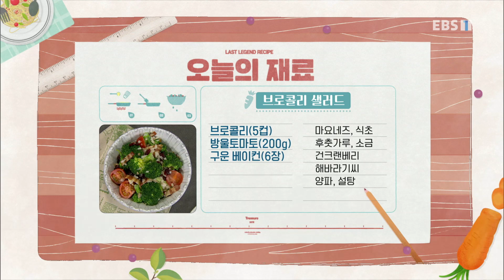최고의 요리 비결 - 고준영의 메이플 베이컨 와플과 브로콜리 샐러드_#001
공식 홈페이지 고준영의 메이플 베이컨 와플과 브로콜리 샐러드,

[메이플 베이컨 와플]

- 주재료
베이컨(6장), 밀가루(중력분/1¼컵), 베이킹파우더(1T), 달걀(3개), 후춧가루(약간), 흑설탕(⅓컵), 설탕(1T), 소금(½t), 우유(1½컵), 메이플시럽(약간), 녹인 버터(6T), 생크림(275g), 딸기(4개), 블루베리(15개), 슈거파우더(약간),

1. 오븐 팬에 베이컨(6장)을 올린 뒤 후춧가루(약간), 흑설탕(⅓컵)을 뿌린다.
2. 160°C로 예열된 오븐에 넣어 15분 정도 굽는다.
3. 구운 베이컨은 한 김 식힌 뒤 잘게 썬다.
4. 밀가루(중력분/1¼컵), 베이킹파우더(1T)를 섞어 체에 내리고 설탕(1T), 소금(½t)을 섞는다.
5. 달걀(3개)을 고루 푼 뒤 우유(1½컵)를 조금씩 넣어가며 섞는다.
6. 메이플시럽(1T), 녹인 버터(6T), 반죽 가루, 구운 베이컨을 섞어 반죽을 만든다.
7. 와플 기계에 반죽(2컵)을 부어 노릇하게 굽는다.
8. 얼음이 담긴 볼 위에 생크림(275g)을 부어 거품기로 젓다가 메이플시럽(1½T)을 섞는다.
9. 접시에 와플, 딸기(4개), 블루베리(15개), 생크림을 담은 뒤 슈거파우더(약간), 메이플시럽(약간)을 뿌린다.

[브로콜리 샐러드]

- 주재료
브로콜리(5컵), 방울토마토(200g), 건크랜베리(½컵), 해바라기씨(¼컵), 양파(½컵), 후춧가루(약간), 소금(약간), 구운 베이컨(6장)

- 드레싱 재료
마요네즈(1컵), 식초(3T), 설탕(¼컵),

1. 마요네즈(1컵), 식초(3T), 설탕(¼컵)을 섞어 드레싱을 만든다.
2. 브로콜리(5컵)는 한입 크기로 썰고 방울토마토(200g)는 반으로 자른다.
3. 브로콜리에 건크랜베리(½컵), 해바라기씨(¼컵), 양파(½컵), 후춧가루(약간), 소금(약간), 구운 베이컨(6장), 드레싱을 섞는다.
4. 그릇에 담은 뒤 방울토마토를 올린다.